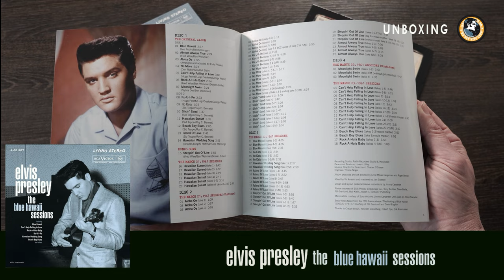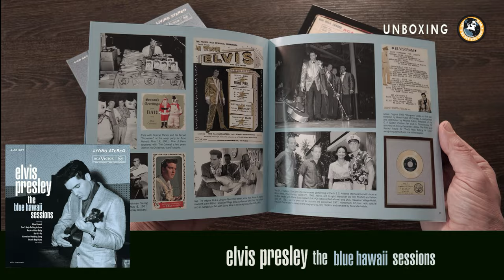Elvis Presley - The Blue Hawaii Sessions "UNBOXING"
Das 4-CD SET enthält die kompletten Soundtrack-Sessions, neu abgemischt von den originalen 3-Spur-Session-Bändern. Das 24-seitige Booklet enthält informative Rückblicke von Musikern und Songwritern, Session-Daten, Erinnerungsstücke und Informationen zu den weltweiten Charts.

Das Originalalbum war 20 Wochen lang auf Platz 1 der Billboard TOP POP LPs Charts. Nominiert für einen Grammy Award im Jahr 1961, wurde es das zweiterfolgreichste Soundtrack-Album der 60er Jahre und musste sich nur West Side Story geschlagen geben!